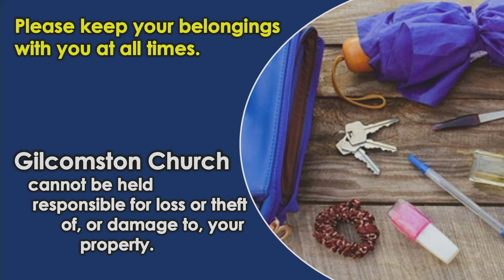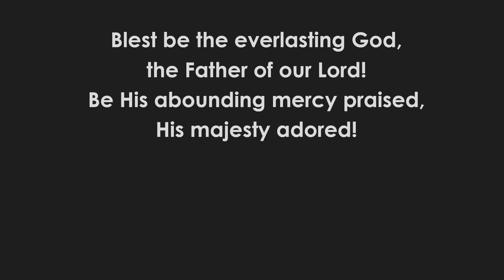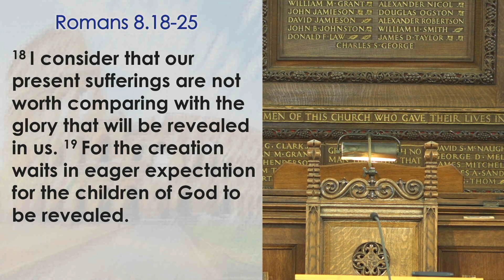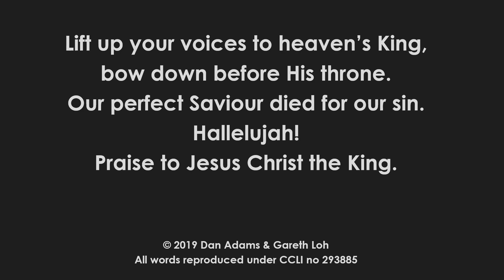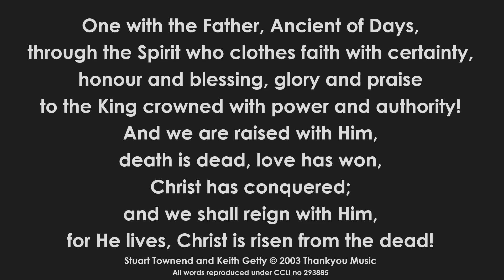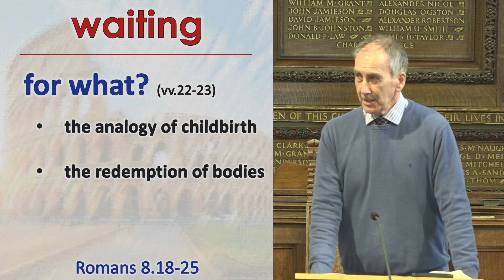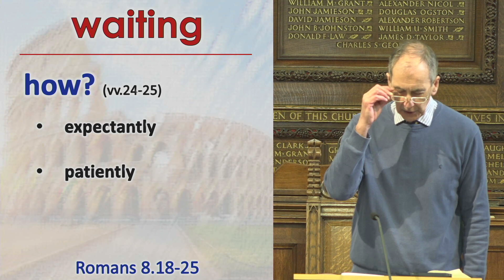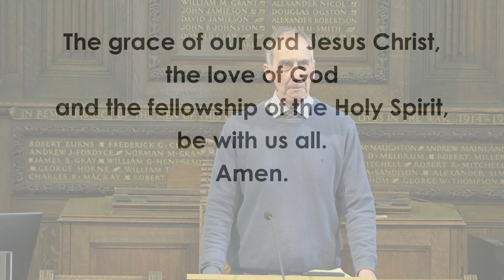Morning Service, Sunday 30 June 2024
The Good Way
Waiting
Romans 8:18-25